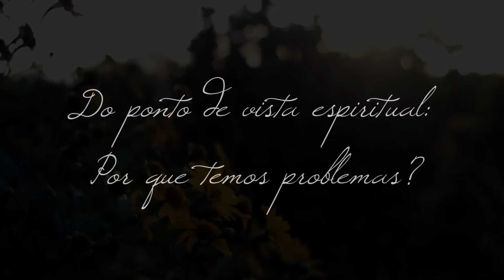Do ponto de vista espiritual: Por que temos problemas?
Por que temos problemas? Por que existem dores em nossos caminhos? Os conflitos podem estar relacionados com nossa vida espiritual? Confira a resposta do expositor espírita Valmir Domingues e entenda um pouco mais sobre o assunto.

Curta nossa página no facebook